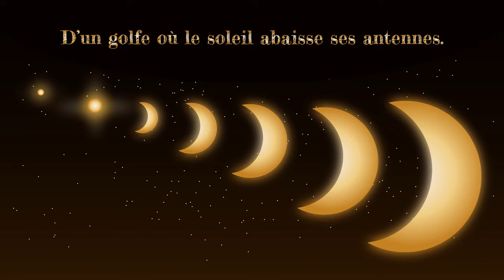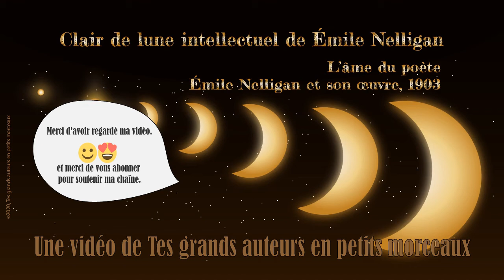Clair de lune intellectuel - poème d'Émile Nelligan - Lecture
Clair de lune intellectuel est un poème d'Émile Nelligan (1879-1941). Son œuvre est influencée par Verlaine, Baudelaire, Arthur Rimbaud et Edgar Allan Poe. Jeune homme talentueux, aux vers d'une exquise musicalité, Émile Nelligan est interné pour démence précoce ou schizophrénie en 1899. Il restera hospitalisé jusqu'à son décès en 1941. Son ami Louis Dantin consacre plusieurs articles à son œuvre poétique et publie les manuscrits confiés par la mère de Nelligan.  Avec le recueil, Émile Nelligan et son œuvre (1903), il consacre le poète au rang des plus grands auteurs de la littérature québécoise.

Cette vidéo est  destinée aux étudiants francophones.

😊 À propos de Tes grands auteurs en petits morceaux :

Passionnée de littérature, d'histoire, d'arts graphiques et animation, je présente des biographies et poèmes d'auteurs célèbres avec des vidéos courtes, colorées et sous-titrées. Derrière chaque œuvre, il y a une vie.